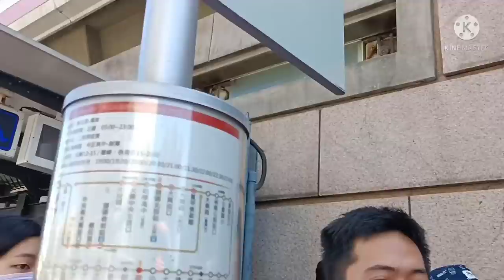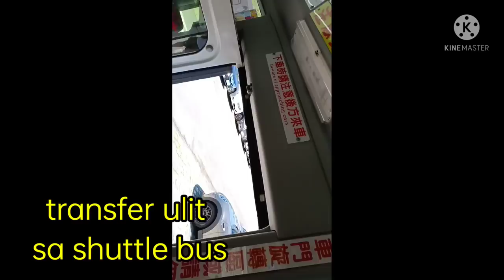ON OUR WAY TO......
gala with dabarkads
iba ang saya pag samasama
sa bundok